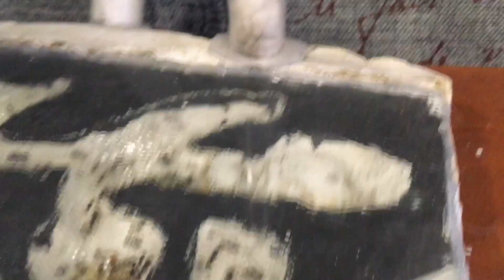ВОЗВРАЩЕНИЕ муравьёв MESSOR DENTICULATUS на канал!!!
Поддержать проект👉🏻
EvgExO 20RUB
Nik11 11RUB
Кипер 1RUB
спасибо что спонсируете меня) это мотивирует снимать ролики и стримить)

не нужные тэги
муравьи,муравьиная ферма,матка муравьев ,нео муравекй,ЖНЕЦЫ,DIY,тараканы,охота,охота на таракана,НЕО,MESSOR DENTICULATUS,мессор дентикулатус,муравьёв